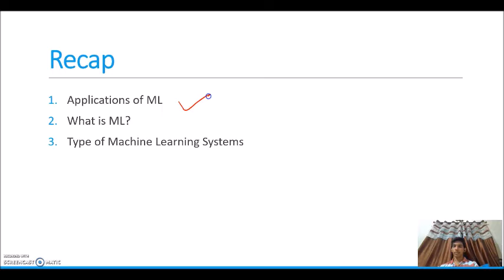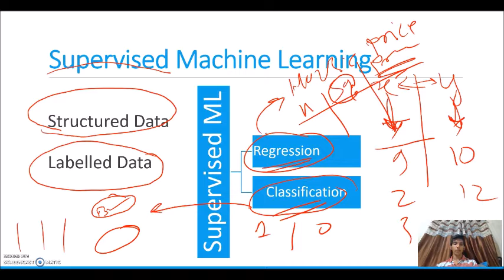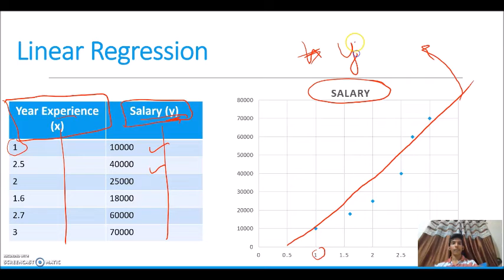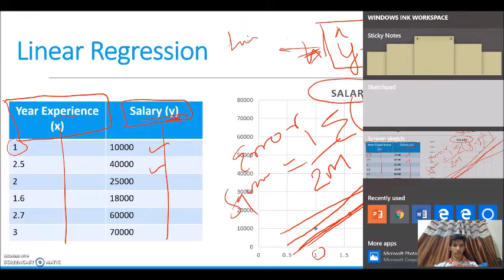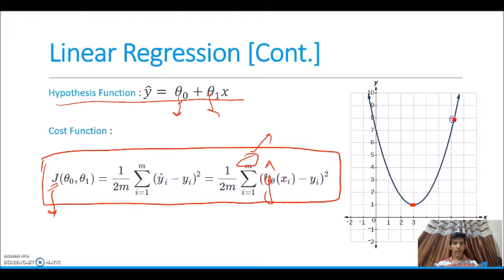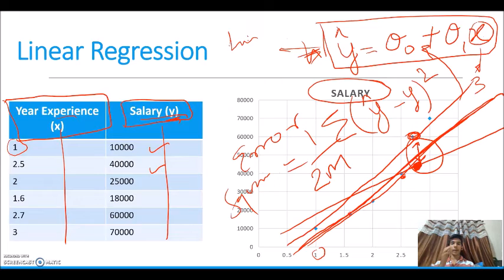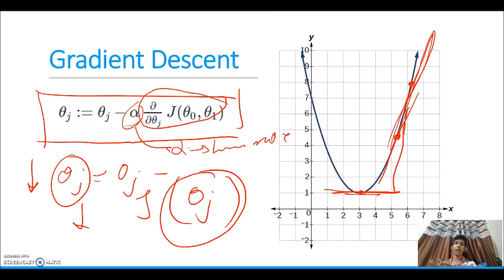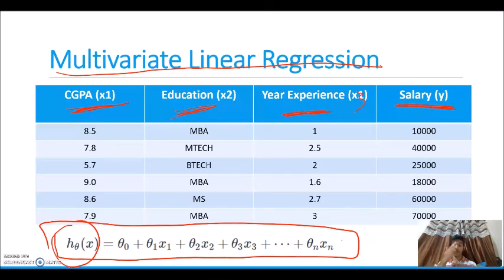Linear Regression (Type of Supervised ML)